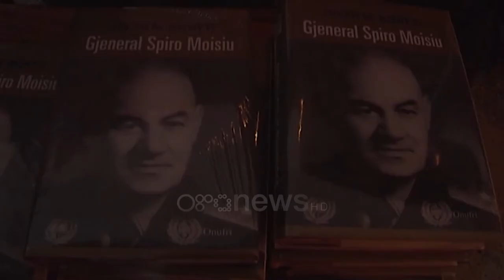Spiro Moisiu "Qytetar Nderi" Lushnje, Alfred Moisiu: Nëse s'do të luftonin, s’do kishim Shqipërinë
Gjenerali Spiro Moisiu është shpallur qytetar Nderi i Lushnjes, ndërsa medaljen e mori nga kryetarja e Bashkisë, djali i tij, ish-presidenti Alfred Moisiu.

Të enjten atje u promovua edhe libri biografik për Gjeneral Moisiun i autorit Jovan Bizhyti.

Historiani i njohur Mariglen Kasmi e vlerësoi lart figurën e Moisiut duke thënë se ai ka shërbyer në tre kohë të rëndësishme për Shqipërinë.

Për ish-kreun e shtetit Alfred Moisiu, përpjekjet për ta zbehur luftën Nacional Çlirimtare janë përpjekje anti-kombëtare.

"Ka pasur tendenca të rrezikshme, anti-kombëtare,  për ta zbehur luftën. A thua se ishte gabim që luftuam. Përkundrazi lufta nacional çlirimtare është një gjerdan i çmuar në historinë shqiptare."

Të zgjedhur vendorë dhe historian gjatë fjalës së tyre vlerësuan lart figurën e Gjeneral Moisiut.